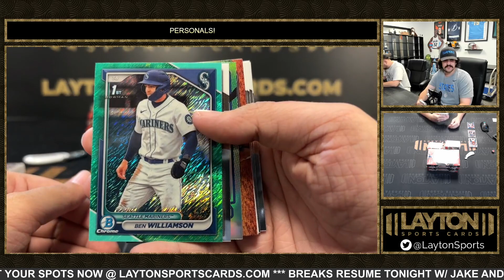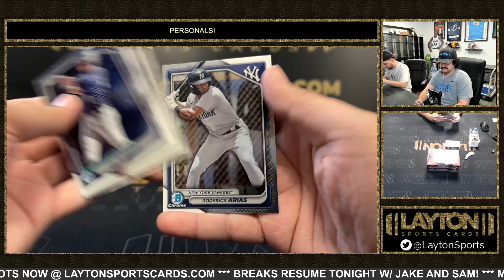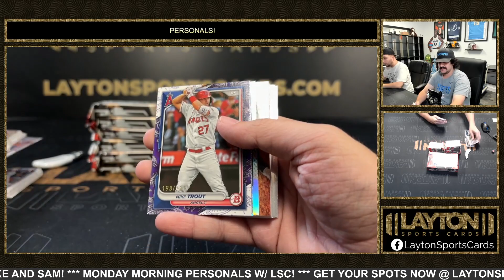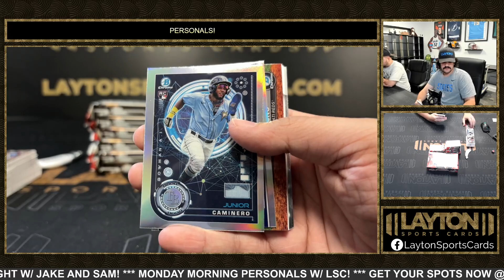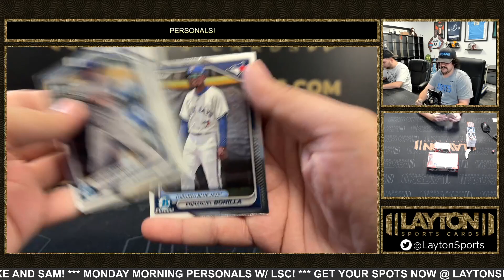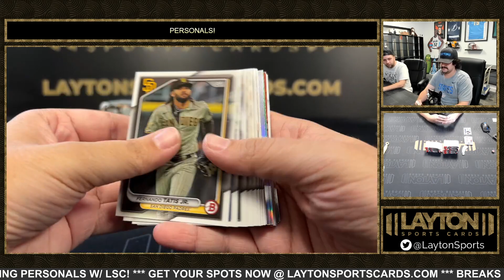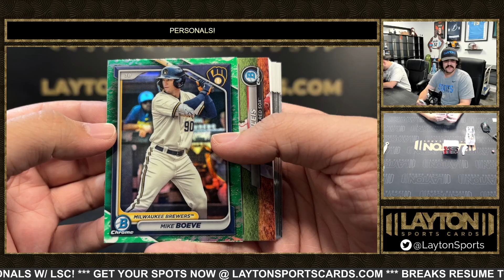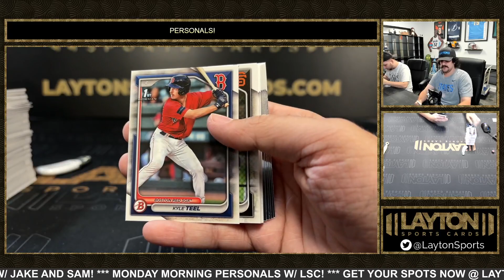3 Boxes OF 2024 Bowman Jumbo For Jeffery H